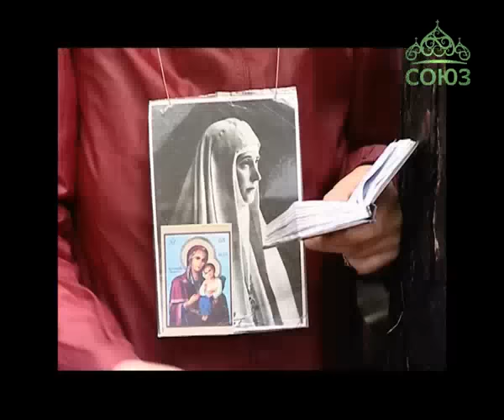Дни памяти Алапаевских мучеников